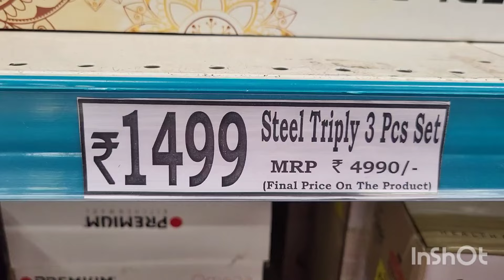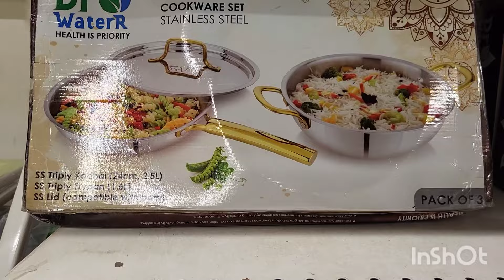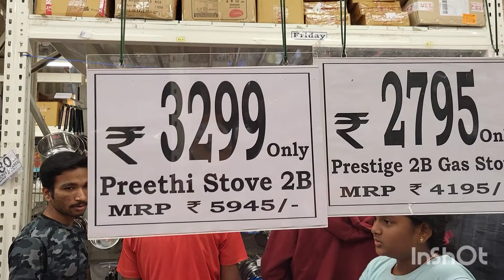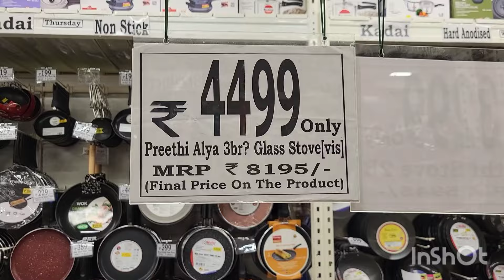Dmart Upto 75% Off on MRP - Latest Kitchen Items, Stainless Steel Items - Clearance Sale